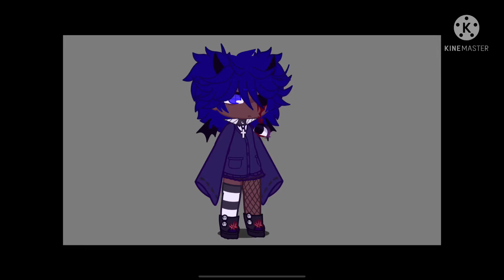Me asking you if you want a pineapple (ignore my goofy ahh laugh)